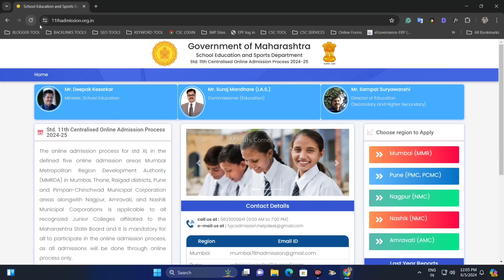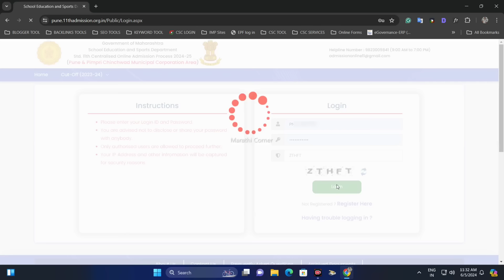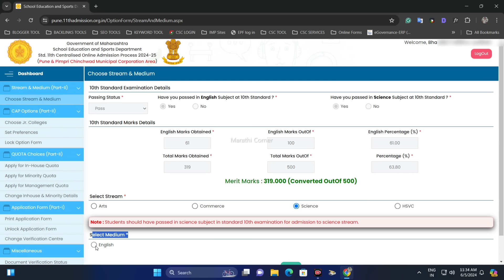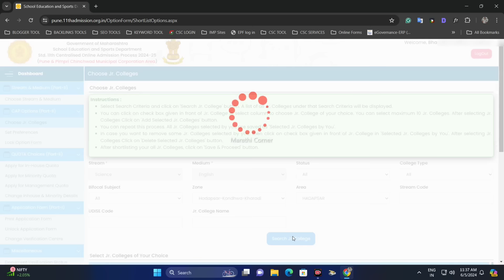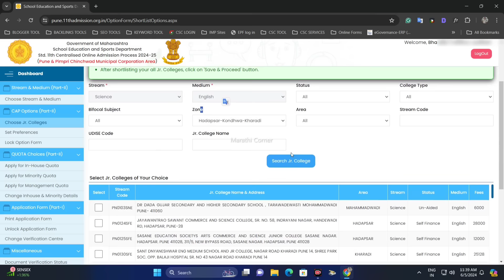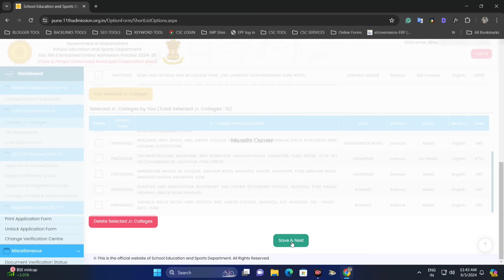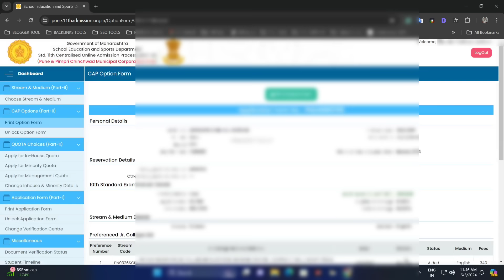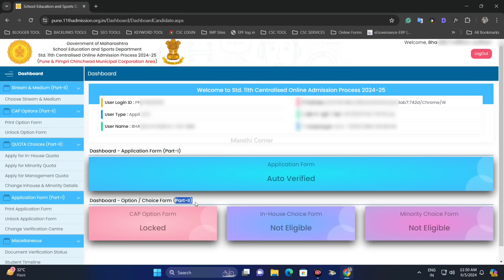11th Admission 2024 Part 2 form Maharashtra Process | How to fill Part 2 form of 11th Admission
11th Admission 2024 Part 2 form Maharashtra Process | How to fill Part 2 form of 11th Admission

📲 my mobile -
📸 my shooting tripod
🏮 my shooting ring light with tripod
🎙️ my mic
🎙️ my wireless mic for mobile -

Video Topics
00:00 - introduction of 11th Admission part 2
00:53 - cut off and time table
02:53 - Choose Stream
03:44 - choose jr colleges
06:00 - selection of colleges and delete college process
08:21 - preferences selection process
09:13 - important points
10:00 - print option form
11:10 - check dashboard status